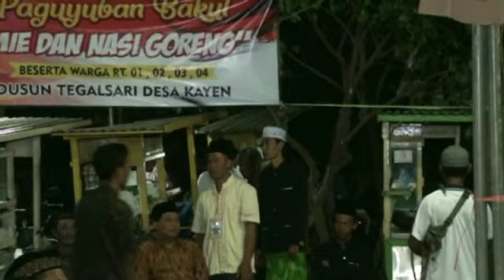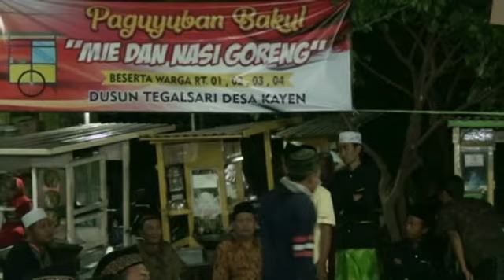KH.ANWAR Z lucu banget lagu EEE DAYOE TEKO, E GELARNO KLOSO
PANJI MULTIMEDIA